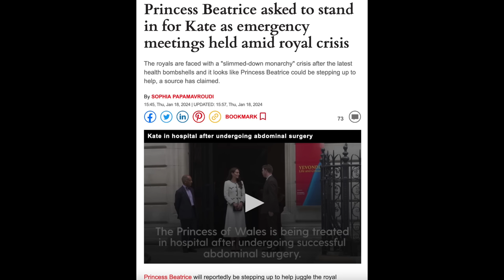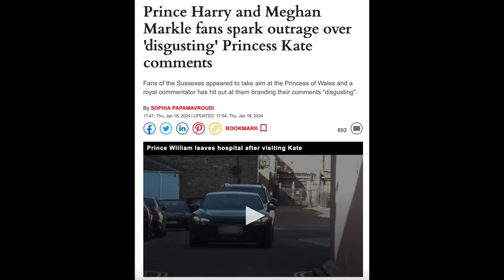Prince Harry Could Be Asked To Deputize for King Charles | Harry & Meghan Fans Attack Princess Kate!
Source Articles:
Counselors of state

AMAZON STORE FOR SIGN

Could Prince Harry Be Asked To Deputize for King Charles | Harry & Meghan Fans Attack Princess Kate!

Code: RDT15

PostalAnnex+ Round Rock TX
110 N. I H 35